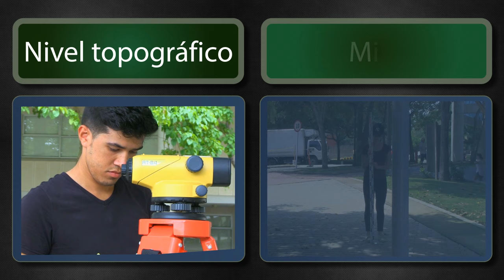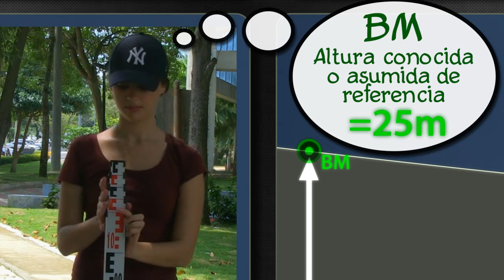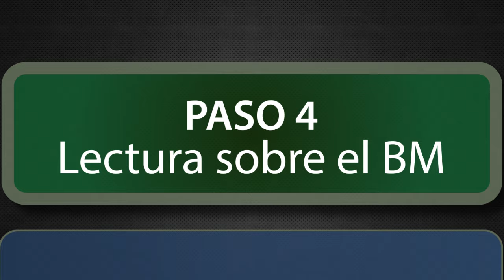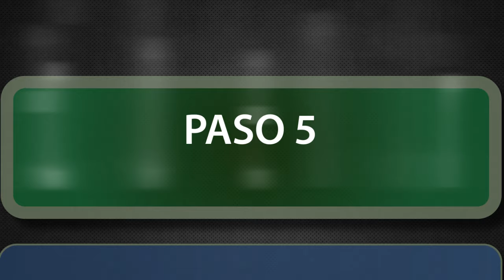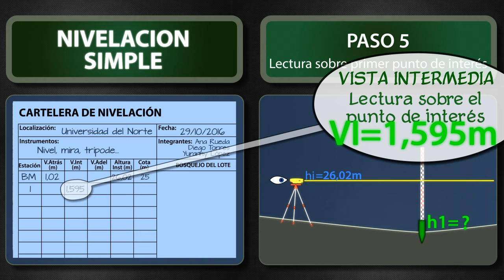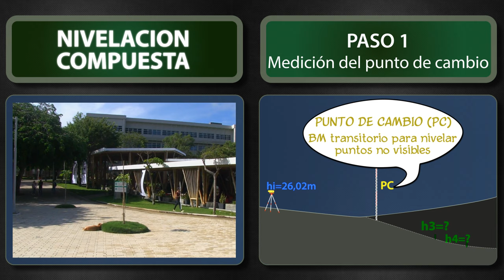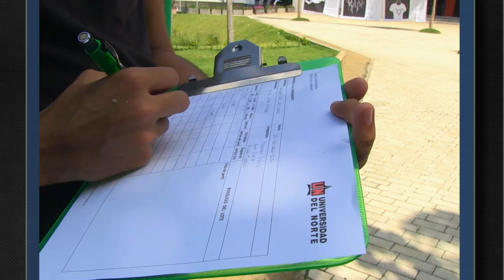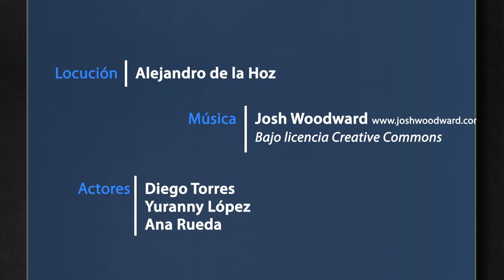Levantamientos Topográficos. Nivelación directa.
Video educativo producido por docentes del departamento de Ing civil con apoyo del CEDU de la Universidad del Norte de Barranquilla (Colombia).